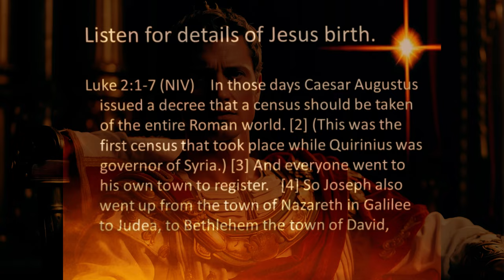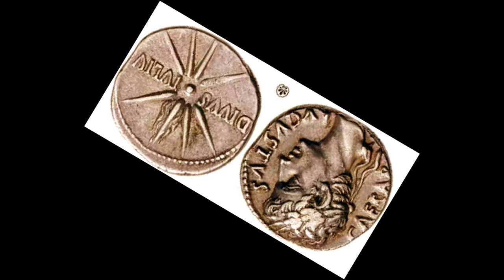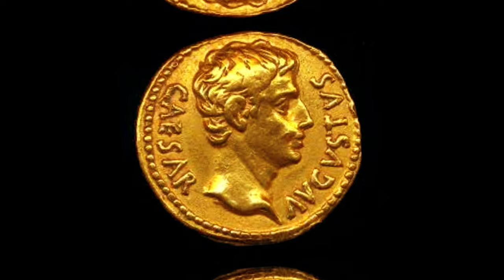The First Roman Emperor and The Secret to His Rise To Power| Augustus Caesar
Augustus Caesar: The First Roman Emperor and The Secret to His Rise To Power.

Augustus Caesar, the inaugural Roman Emperor, Let's delve into the secrets behind his remarkable rise to power, exploring his political maneuvers, alliances, and strategic brilliance that defined his ascent. Join us on a historical journey to unravel the mysteries surrounding Augustus Caesar, the architect of the Roman Empire, and discover the hidden keys to his unparalleled success.